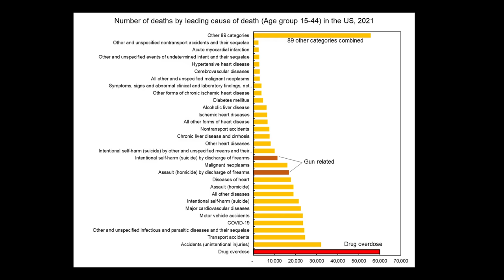Can AI Catch Criminals at Sea? | Dyhia Belhabib | TED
Can AI help catch oceanic outlaws? From drug smugglers to modern-day pirates, maritime crime fighter Dyhia Belhabib introduces Heva: an AI-powered tool that aggregates international criminal records to detect and stop crime that might otherwise get swept away in the tide.

Follow TED!